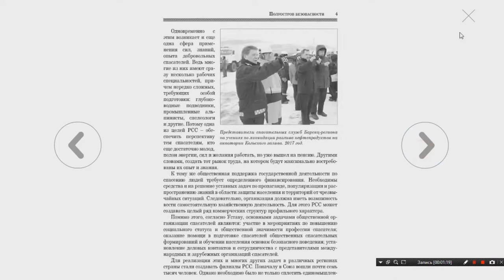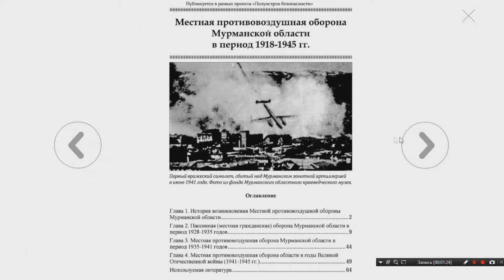МЧС - Введение в гражданскую оборону. Программа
Разработано по заказу МЧС Мурманской области.